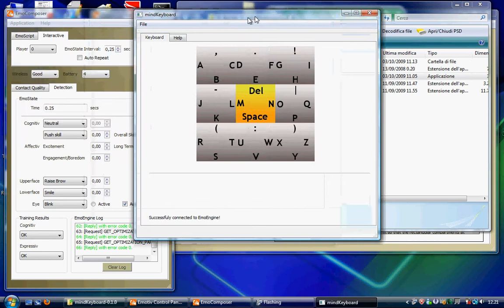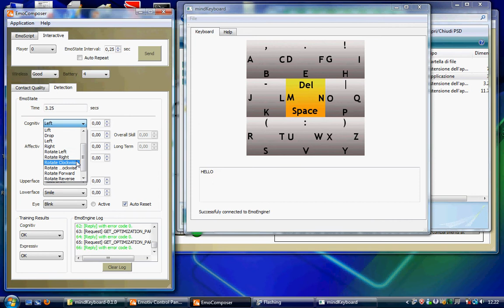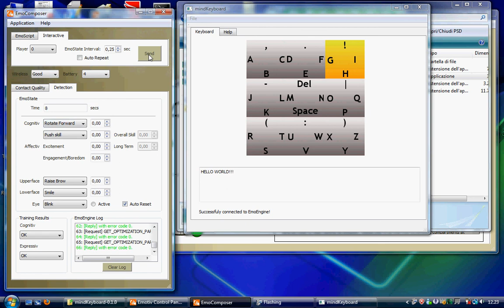mindkeyboard demo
A little demo of my mindKeyboard app working with the emoComposer. You can now type using only your brain =)